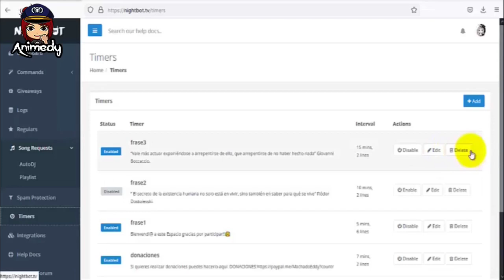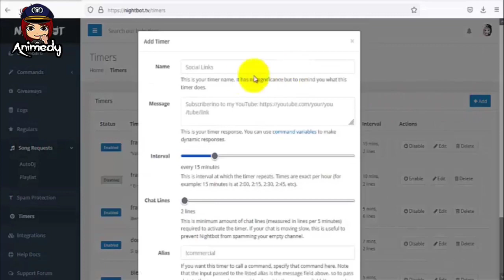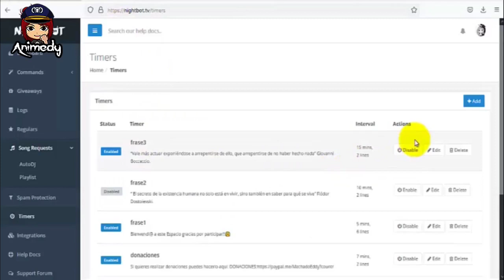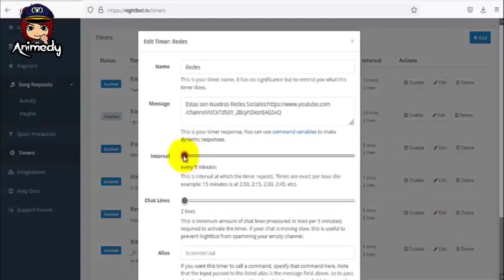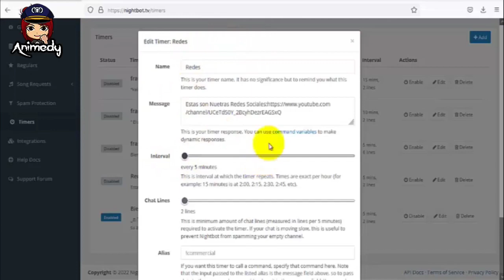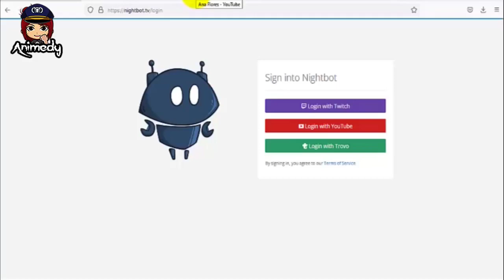Cómo usar TIMERS ⏰ en NIGHTBOT AGREGAR TEMPORIZADORES/Configurar NIGHTBOT en Directos Paso a Paso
Hola 👋 hoy te traigo el video numero 3 de la guía practica paso paso de cómo  configurar  Nightbot para tus directo en  youtube o twitch en esta oportunidad aprenderemos cómo usar Timers o temporizadores en Nightbot , espero que este contenido te sea de mucha ayuda.
👉🏼Si Te Gustan este tipos de  vídeos, no olvides dejarme un like 𝗦𝗨𝗦𝗖𝗥Í𝗕𝗘𝗧𝗘 🔔 al canal y  compartir el video  en tus redes sociales 🤳🏼  eso me permitirá  seguir creciendo y llegar a más personas. Gracias por mirar mis videos!!🤗

🎬CAPITULOS DEL VIDEO:
0:00 ; Introducción
0:16 ; Qué son los Timers o temporizadores en Nightbot
0:52;  Opciones del Panel  de control de los Timers o Temporizadores Nightbot
2:20 ; CÓMO agregar Temporizadores o Timers en   Nightbot para tus live en Youtube y Twitch
4:38 ; CÓMO Activar o desactivar Temporizadores o Timers en   Nightbot para tus live en Youtube y Twitch
5:30 ; CÓMO cerrar la sesión en la pagina de Nightbot
6:10 ; Despedida

➡️En el Video: 👉 Cómo usar TIMERS ⏰ en NIGHTBOT AGREGAR TEMPORIZADORES/Configurar NIGHTBOT en Directos  Paso a Paso